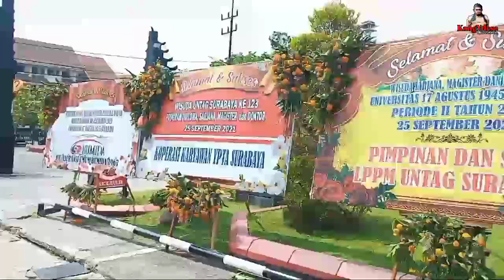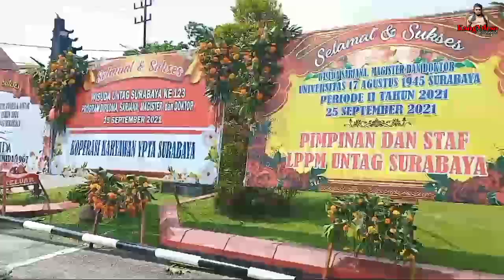Berkeliling Halaman Universitas 17 Agustus 1945 Surabaya, Ada Kandang Burung yg sangat Eksotis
Pada kesempatan ini saya berkunjung Ke Universitas 17 Agustus 1945 Surabaya,,  yang mana pada tahun ini dua Gedung Di dalamnya yakni gedung Graha Widya dan Graha Wiyata Menjadi Pilihan KEMENKUMHAM sebagai Lokasi SKD CPNS KEMENKUMHAM tahun 2021 ...

bagi peserta CpNS Kemenkumham yang berada di luar jawa mungkin video ini bisa dijadikan referensi..